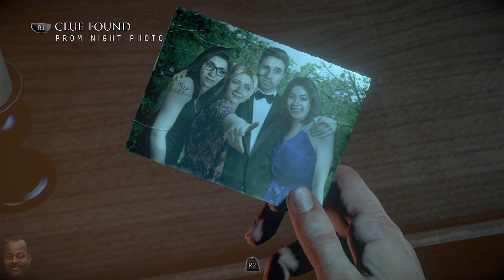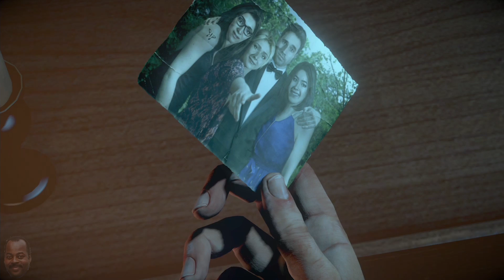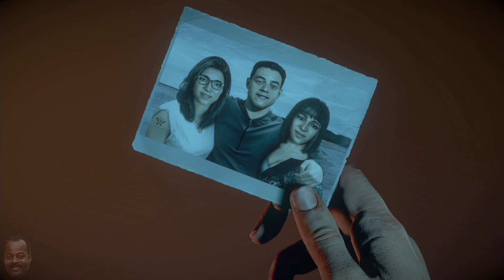Triggered - Until Dawn - Spooktober! #4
Part.4

Normal

PS4